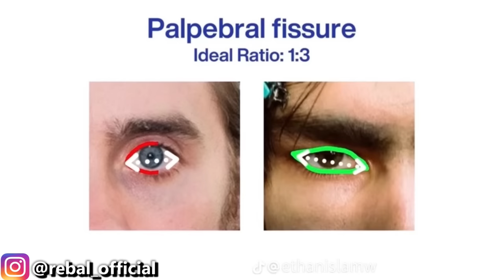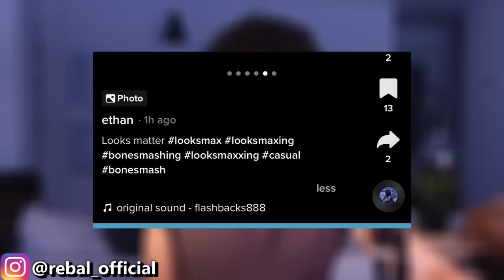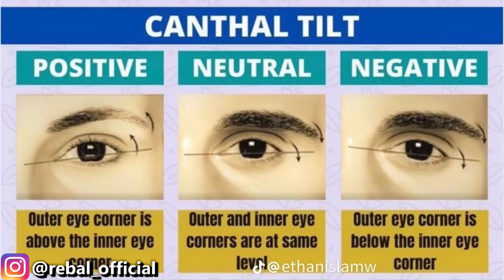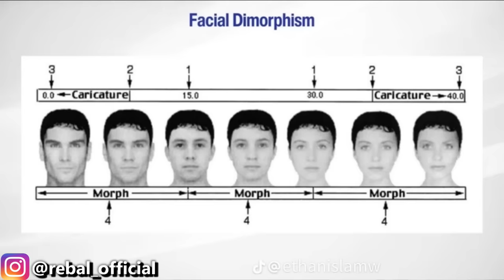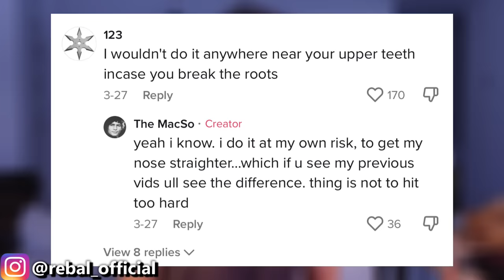TikTok's New Beauty Standard 🤡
Today we take a look at a strange new toxic TikTok beauty standards trend that has taken hold of the tiktok boys and guys. This one is all about nitpicking at the little things that literally don't matter to drive insecurities in guys.